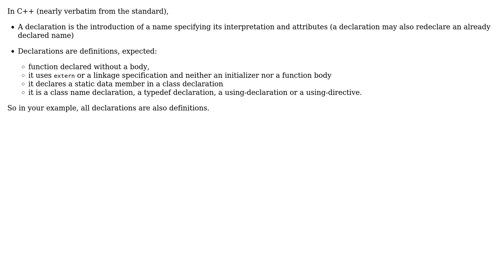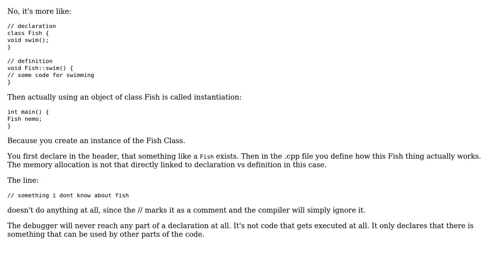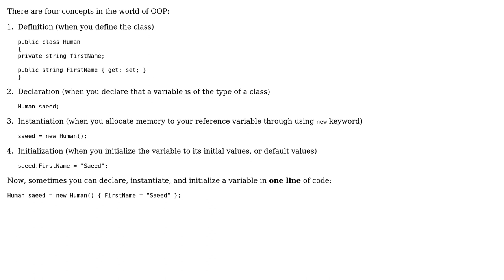Software Engineering: declaration and definition (3 Solutions!!)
Software Engineering: declaration and definition

With thanks & praise to God, and with thanks to the many people who have made this project possible! | Content (except music & images) licensed under CC BY-SA | Music | Images & others | With thanks to user thorsten muller user Saeed Neamati user Dalton user AProgrammer and the Stack Exchange Network Trademarks are property of their respective owners. You are responsible for your own actions.